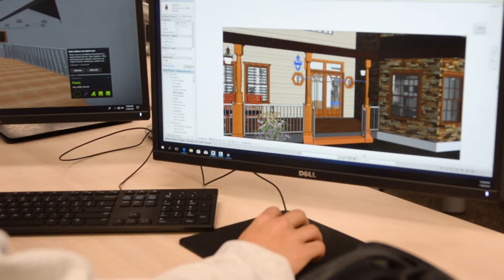Computer Aided Design Drafting - ISU College of Technology